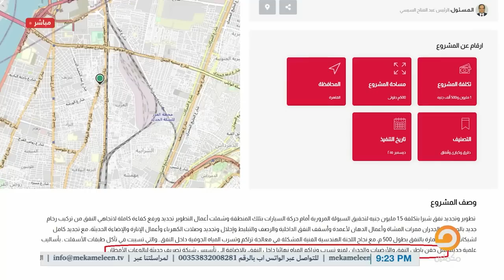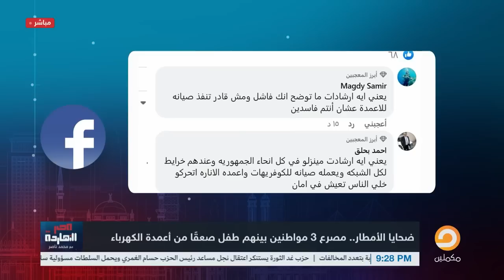بالدليل .. نفق شبرا يفضـ ـح فنكوش انجازات السيسي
لمشاهدة باقي الفيديوهات على يوتيوب

تشرفني متابعتكم على المنصات الأخرى